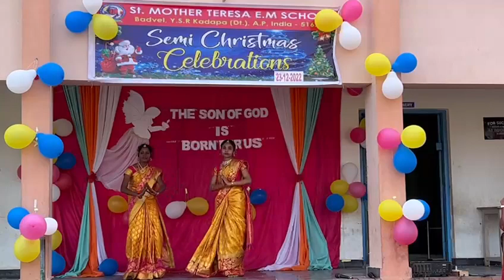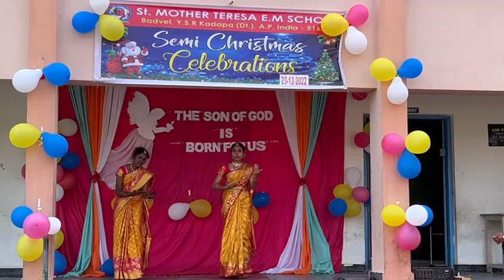SEMI CHRISTMAS CELEBRATIONS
CLASSICAL DANCE BY TEACHERS